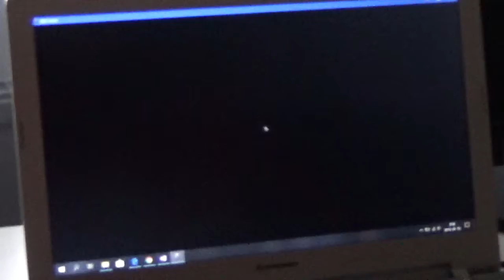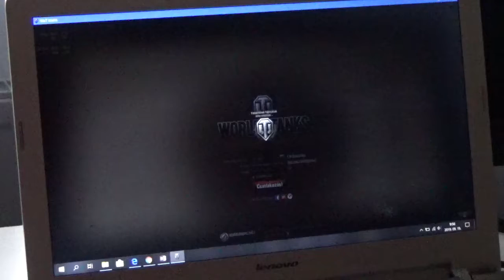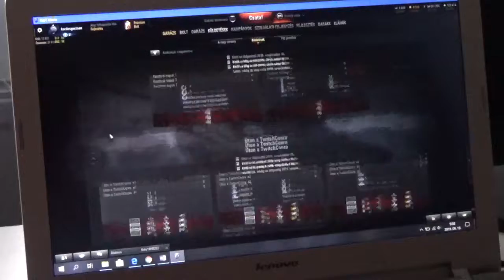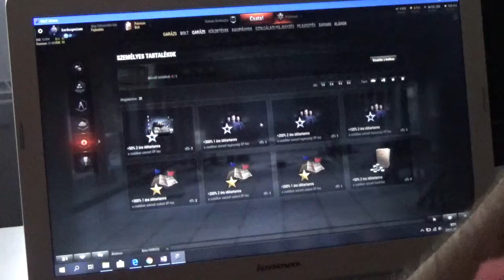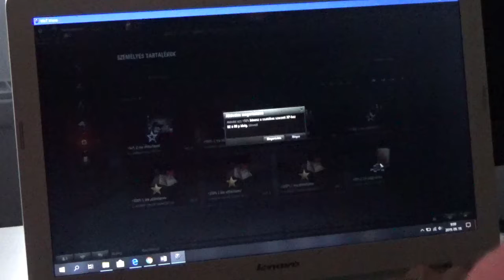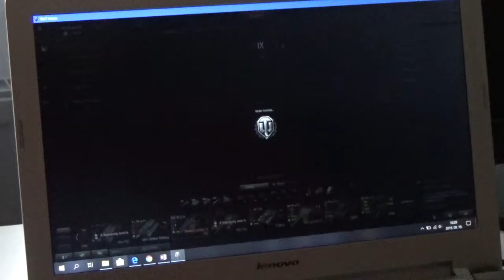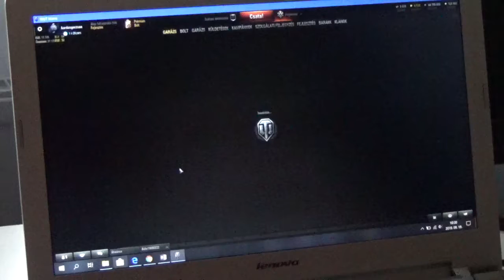Próbavideó a 10. Születésnapra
Amint azt a legutóbbi videóm leírásában is írtam,a csatornám 10. Születésnapját egy videóval fogom megünnepelni. Pontosabban WOT-os videóval. EZ MÉG NEM AZ! Ahogy a címben is benne van,ez csak egy próbavideó,ami olyan lett,amilyen. A minősége 0,de ami látható rajta,a tartalom,az a lényeg. Persze tudom én,hogy minőség nélkül a tartalom nem ér semmit, pláne manapság,amikor már 8K is létezik,de tőlem csak ennyire futotta! Azaz egy videókamerával felvett WOT-os Frontvonalbeli csatára. Nincs OBS-em,nem is tudom kezelni,DB pedig nem segít(ett). Akinek ez nem tetszik, már most szólok (persze a videóra való kattintás után), hogy tőlem csak ennyire futotta,és ilyen lesz a holnapi,éles videó is! Ja és lehet elmenni,ha ez nem kóser valakinek!

Holnap tehát 10 éves lesz a csatprnám,melyet egy WOT-os Frontvonalbeli csatáról készült videóval fogok megünnepelni! Ha kíváncsiak vagytok a meglepetésre,merthogy bizony lesz,semmiképp se hagyjátok ki a holnapi,születésnapi videómat!

Ünnepeljü(n)k együtt holnap!